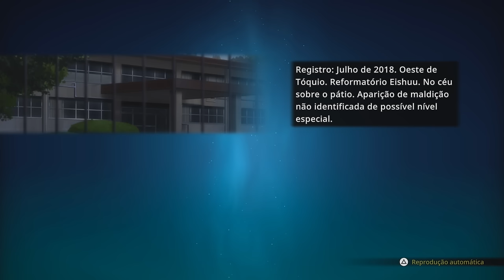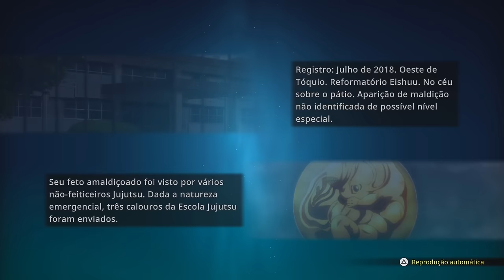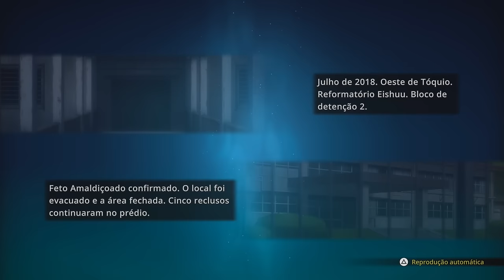Jogo do JUJUTSU KAISEN - O INÍCIO DO MODO HISTÓRIA - Jujutsu Kaisen: Cursed Clash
Jujutsu Kaisen: Cursed Clash é um jogo de ação em 3D baseado no popular mangá e anime Jujutsu Kaisen. O jogo permite que os jogadores criem uma equipe de dois personagens entre mais de 15 Feiticeiros e Espíritos Amaldiçoados, cada um com suas próprias Técnicas Amaldiçoadas. O jogo tem um modo história que segue os eventos do anime, e um modo online onde os jogadores podem competir com seus amigos ou outros jogadores em batalhas 2 contra 2. O jogo será lançado em 1 de fevereiro de 2024 para PlayStation, Xbox e Steam.

Algumas características do jogo são:

Combates dinâmicos e explosivos que recriam as cenas do anime.
Combinações únicas e ataques em equipe que dependem da escolha dos personagens e de seu estilo de jogo.
Aumento do nível de poder dos personagens durante as batalhas, que permite liberar ataques mais fortes e até mesmo expansões de domínio.
Diferentes modos de jogo, como história, versus, treino e online.
Edições especiais que incluem conteúdos extras, como roupas, artes, trilhas sonoras e minigames.